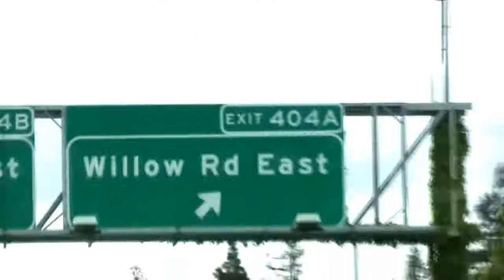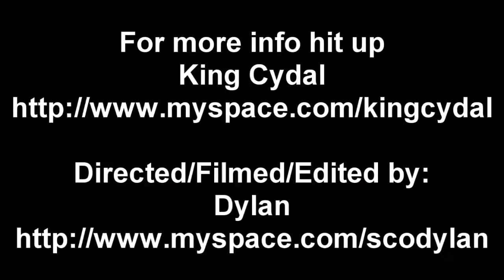King Cydal - Need Paper (Official Video)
King Cydal's "Need Paper" Official Video 2009

from the Concrete Collection Vol. 1 mixtape available for free